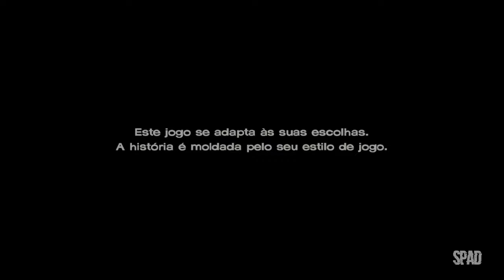THE WALKING DEAD: A New Frontier (Temporada 3 - Episódio 4: Mais Grosso Que Água 01/02) #07